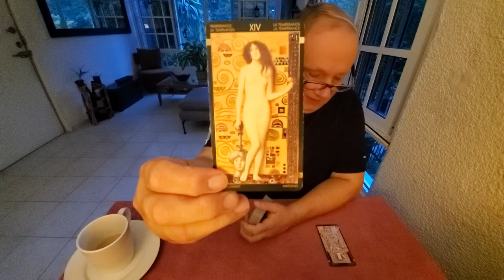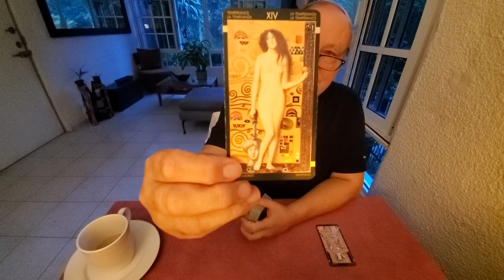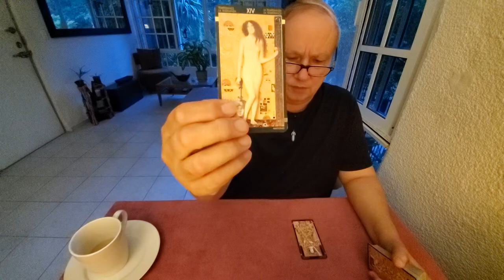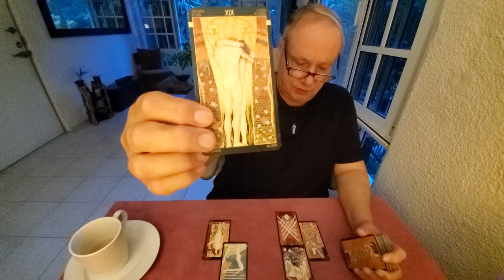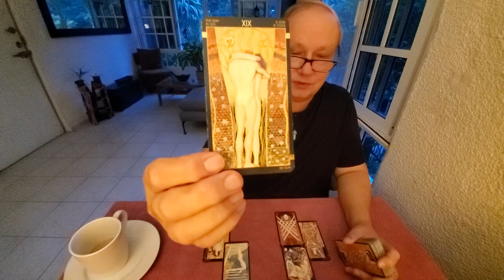Pet Lovers Heart Spread Tarot Read for The Pet On Your Mind Nov 13th-20th 2021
Tarot Pets November 13th thru 20th 2021 a collective Heart Spread Reading for whoever resonates reading you and the pet who is on your mind and in your heart.
**Trigger Warning: I the memory of a brutal and tragic accident that took the life of my Bernese Mountain Dog.